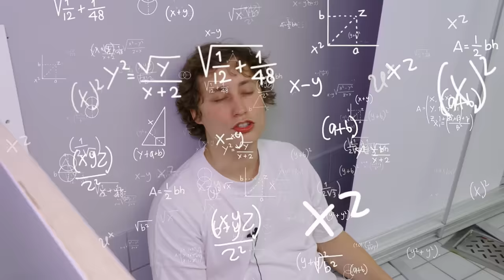KURRAGÖMMA PÅ BADHUS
Vi är på Kokpunkten och ska köra lite kurragömma. Things are about to get wet!

Missa inte!